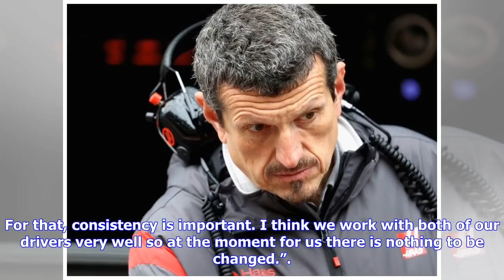F1 | Haas rejected ferrari’s young driver request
Haas rejected ferrari’s young driver request

Date published October 15 2017 Haas team principal Guenther Steiner has said that the American outfi...